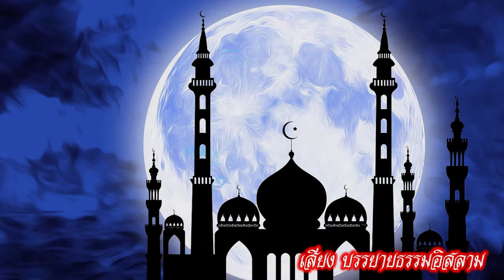บาบอนัน กระโด ณ.มัสยิดบูเกะแยรัต ต.เขาตูม อ.ยะรัง จ.ปัตตานี 21-09-64 (ค่ำ)